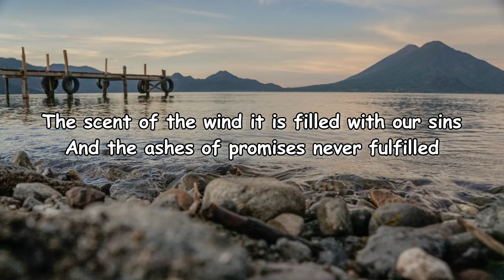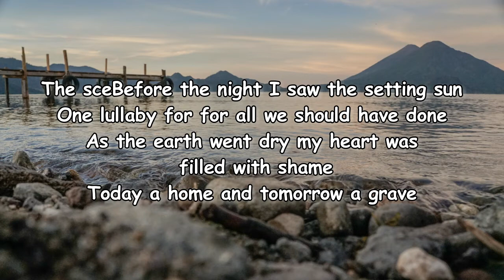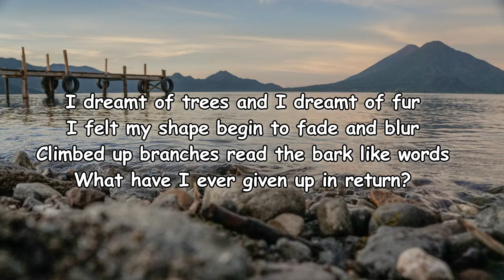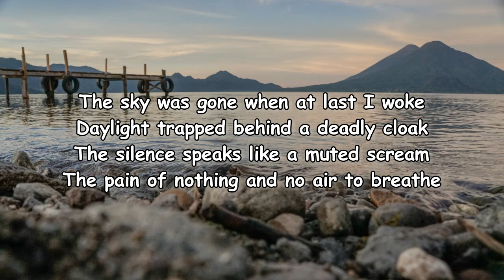Sleater-Kinney – Tomorrow's Grave Lyrics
Tomorrow's Grave Lyrics:

[Indistinct voices]

[Intro]
The scent of the wind, it is filled with our sins
And the ashes of promises never fulfilled

[Verse]
Before the night, I saw the setting sun
One lullaby for all we should have done
As the earth went dry, my heart was filled with shame
Today, a home and tomorrow, a grave

[Bridge]
Well, now I'm wiser, now I understand
I'm the drought, I am the barren land
I'm the flooding and the rising tide
I'm the heat, the wind, the fire, and ice

[Verse]
I drеamt of trees and I dreamt of fur
I felt my shape bеgin to fade and blur
Climbed up branches, read the bark like words
What have I ever given up in return?

[Verse]
The sky was gone when at last I awoke
Daylight trapped behind a deadly cloak
The silence speaks like a muted scream
The pain of nothing and no air to breathe